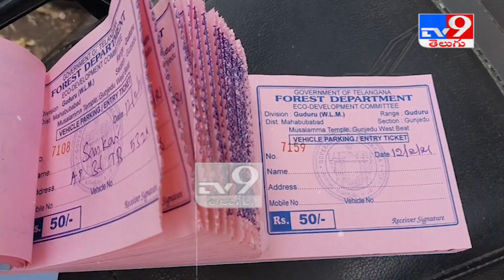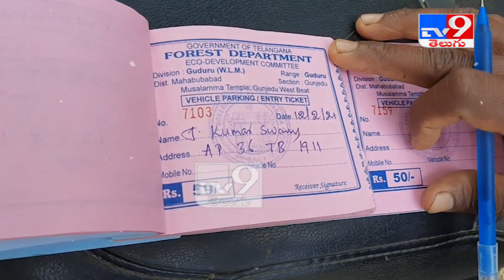ఈ ఆలయానికి వెళ్లాలంటే అటవీశాఖ శిస్తు తప్పనిసరి...! దీనికి అధికారుల అనుమతి ఉందా...! || Mahabubabad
Credit: Telangana | Producer\ Jyothi | Editor\